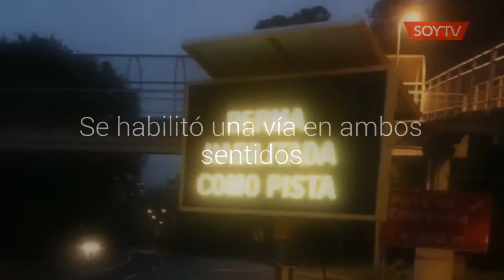Con una pista habilitada y sovacón rellenado amaneció Santos Ossa en Valparaíso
Personal del Ministerio de Obras Públicas trabajó durante toda la jornada de ayer para reconstruir el tramo afectado. Ayer, una retroexcavadora cayó en el lugar con su operario en el interior. Se habilitó una vía en ambos sentidos.